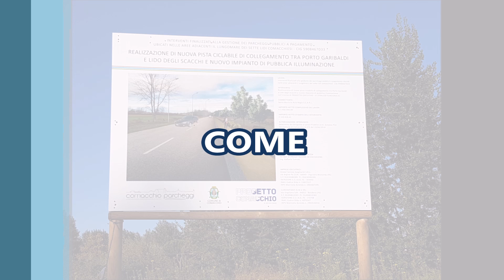1. Il Bilancio di Mandato - Riduzione dei mutui e aliquote rimaste invariate